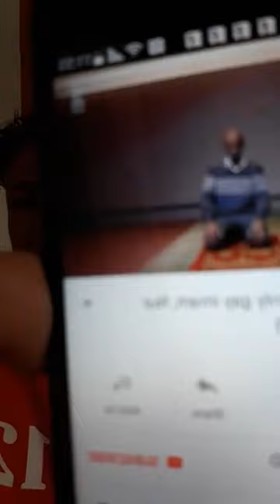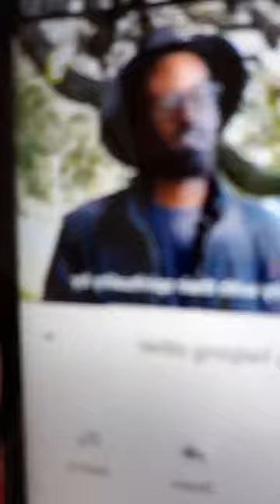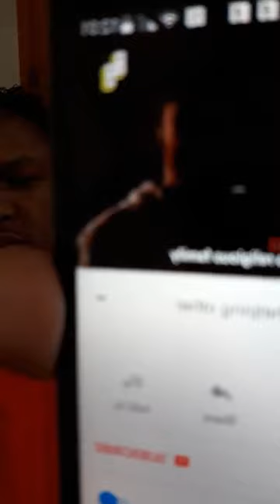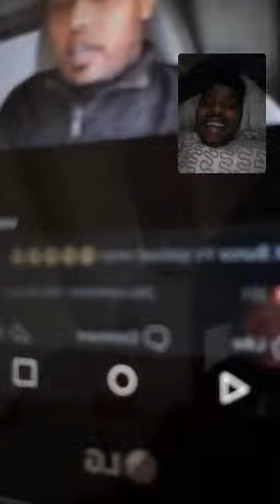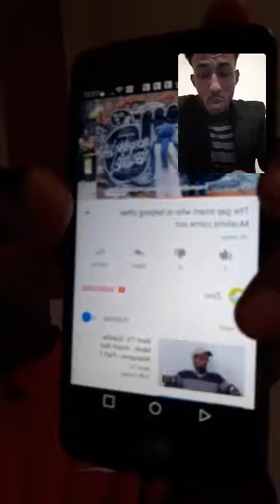WAR DEG DEG AH DABA CASEER OO SHALAY HARGAYSA LAGA SOMUSTAFIRYEY AYAA DIB HADANJABUUTI UGU CELISAY